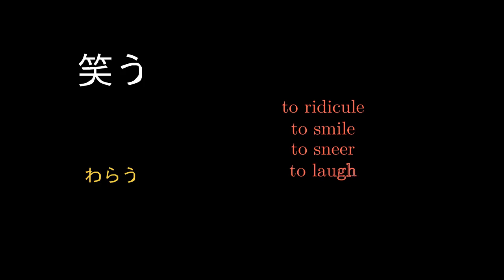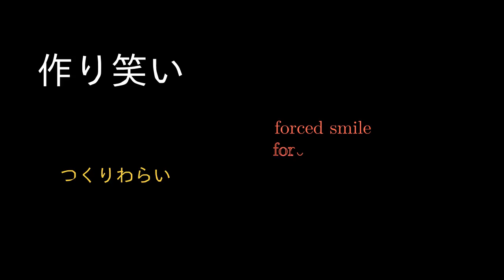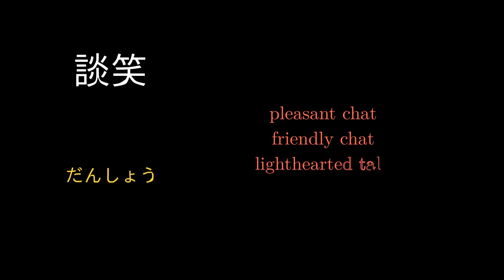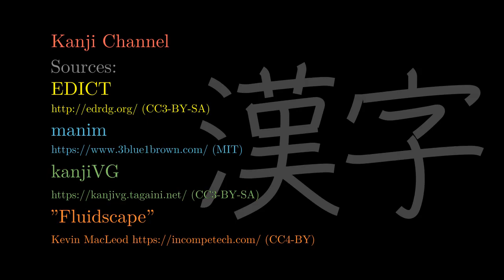笑 Japanese Kanji with vocabulary